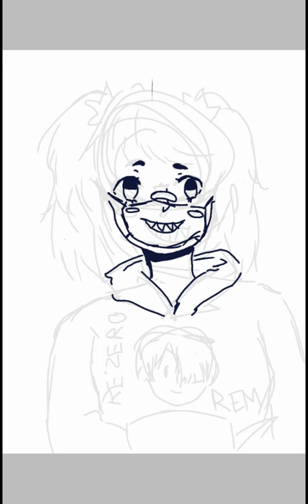Speedpaint : A Weeb